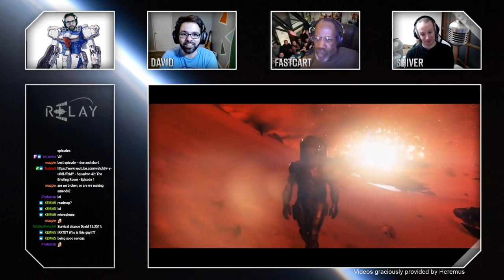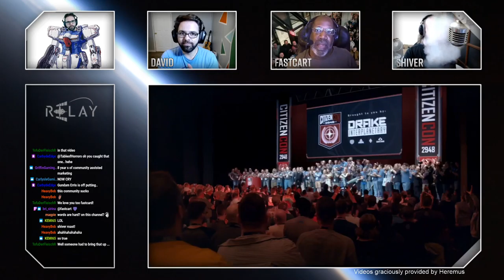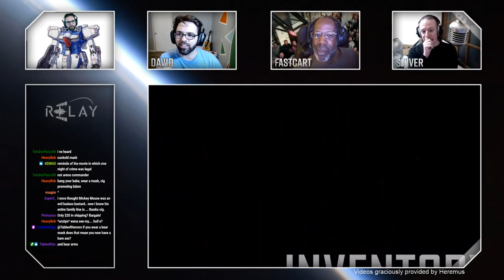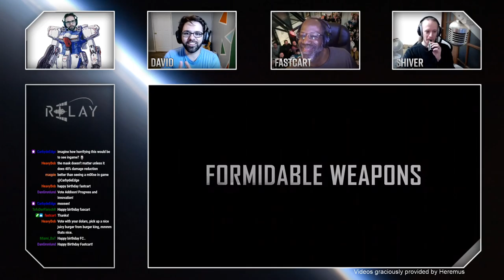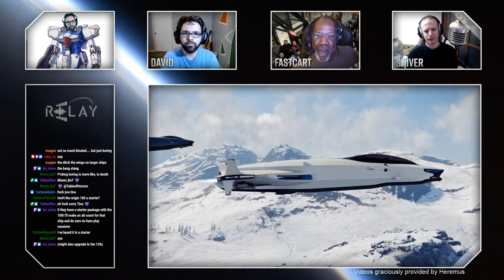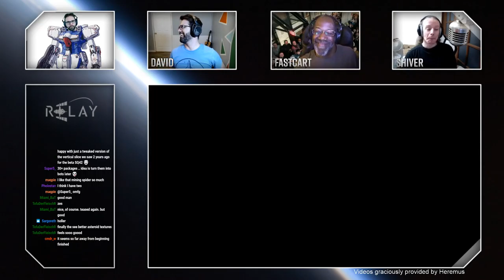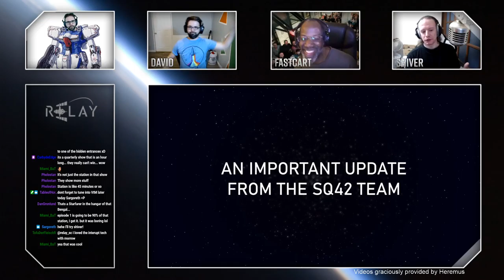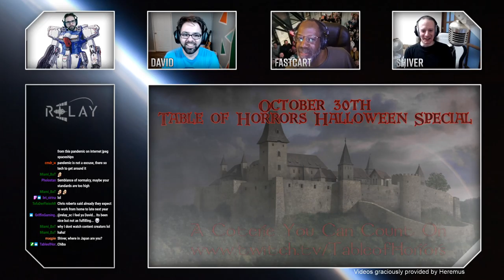Relay Station | Episode 31 | Citizen con lite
This week... David, Shiver, and fastcart!